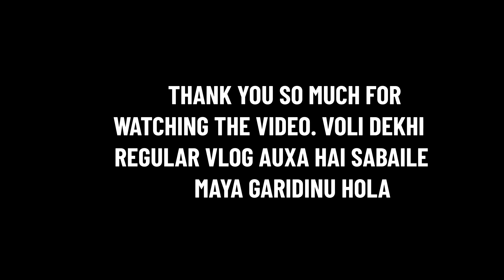ROPAI & MEET WITH CUTE FANS!😍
ROPAI VLOG AND MEET WITH OUR LITTLE FANS || VOLI DEKHI DAILY VLOG ||

ABOUT US: I'M ROMAN JOGI AN DANCER, DANCE INSTRUCTOR AND BOTH OF US ARE YOUTUBERS.